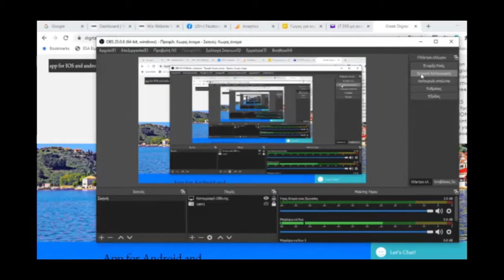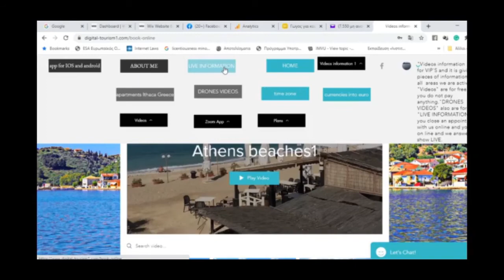Cental Ithaca with DJI Ryze Tello Κεντρική Ιθάκη 31-10-2020 (english)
For more information go here Για περισσότερες πληροφορίες εδώ